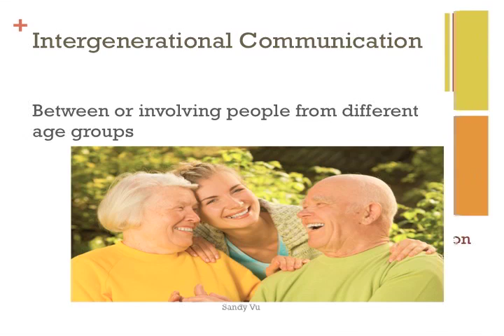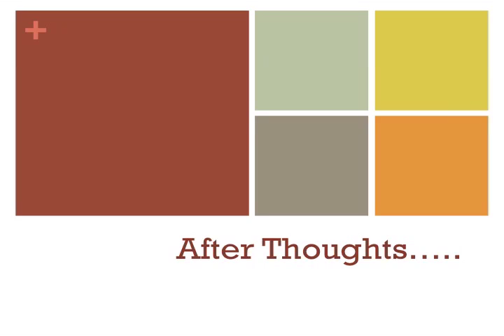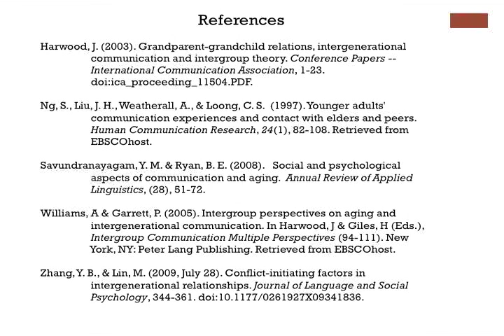Bridging the Gap of Intergenerational Communication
COMM 100 Digital Communication Project Group 3